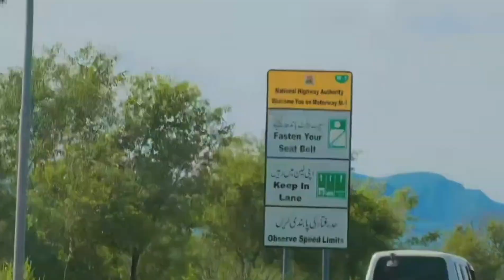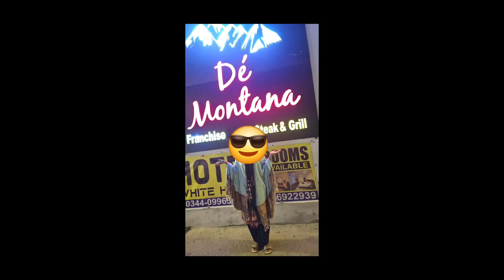kalrkahaar sy Naraan tak ka safar. stay with us